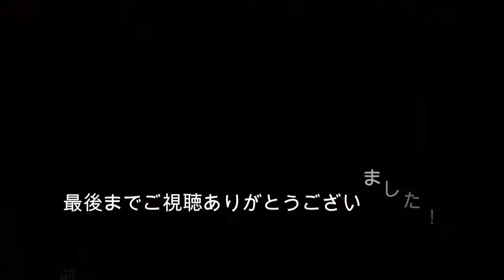【FKFC】地元の人に聞いてみた！スールシャールの正しい発音は？？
FinとReijiのサッカー番組【FKFC】

今回はReijiがサポートしているロックバンド「The Number Zero」のVoインゲル(ノルウェー人）に
地元ノルウェーの有名なサッカー選手、スールシャールやハーランドの正しい発音を聞いてみました！
スールシャールや、ソルスキアなど、サッカー選手の名前ってメディアによって違いますよね。
一体どれが正しいのか？
わかんなかったら地元の人に聞くのが一番早い！笑
という事で、これ面白かったからシリーズ化させたい。笑

■■Reijiのバンド■■

■■finのバンド■■